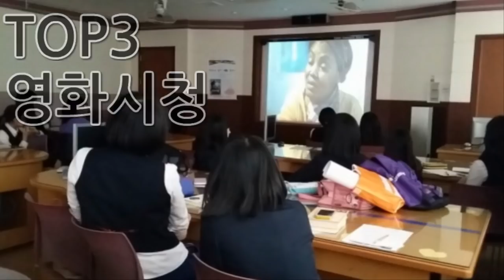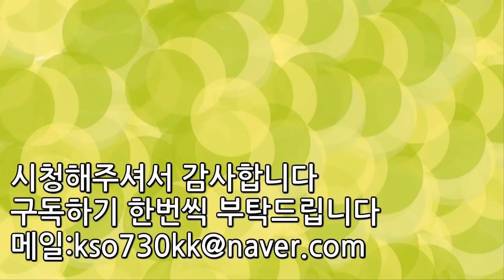개학날 쌤들이 수업하는 유형 TOP3